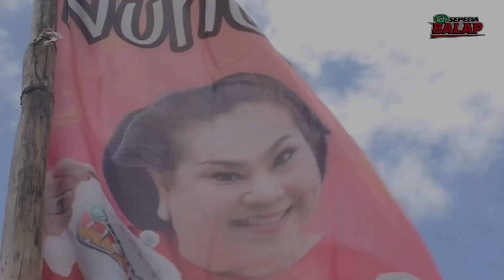Teh Sepeda Balap X KaJePe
Teh Sepeda Balap kali ini berkunjung ke Kemuning , Karanganyar dlm rangka HUT ke 3 Kajepe  dengan mebawakan promo spesial serta hiburan asik yang dapat dinikmati anggota dan warga. Dihadiri bp.Bupati Kra dan forkompimda. Selanjutnya, ke mana lagi ya?